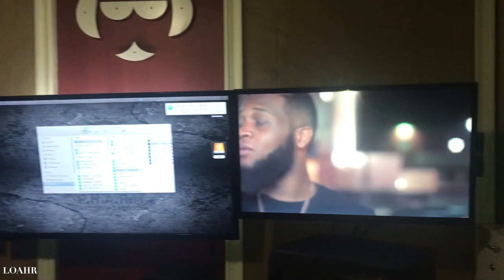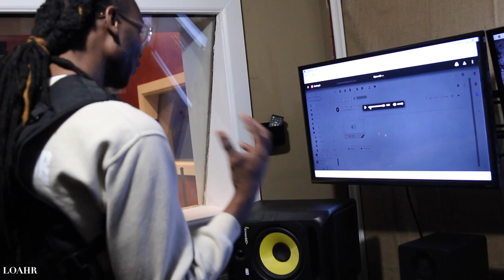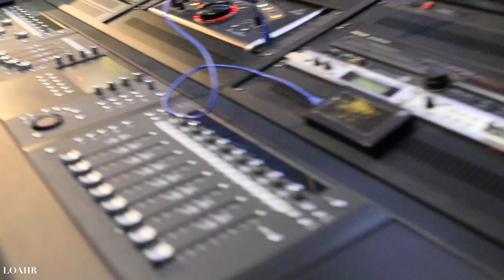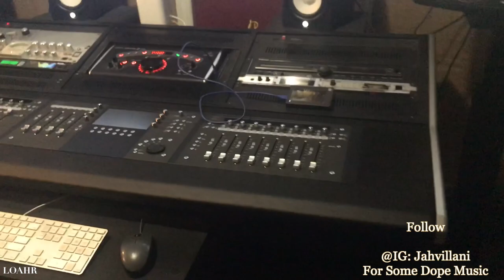Industry Convos | LOAHR / Vlog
L.O.A.HR

Studio: Pharm Studio